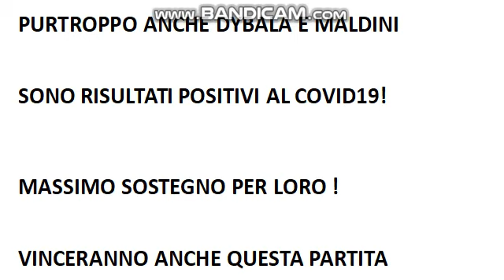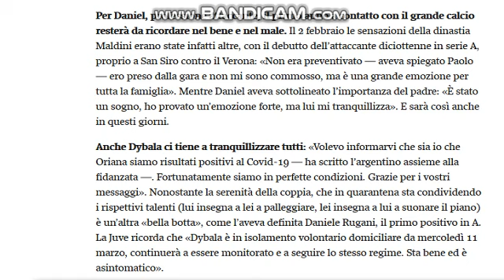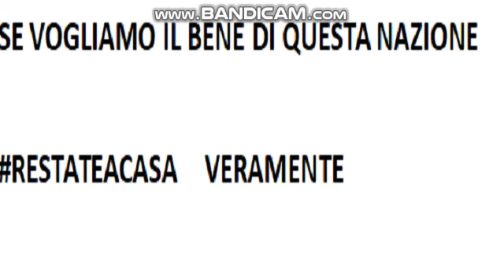ULTIME ORE: DYBALA E MALDINI POSITIVI AL COVID19!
(ANCHE IL FIGLIO DI MALDINI) SPERIAMO CHE